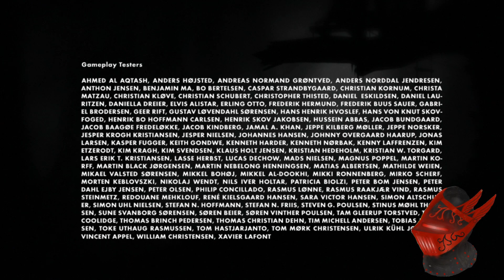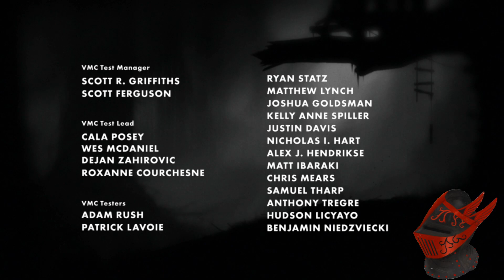Limbo Pt. 2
We take a dive into the artistically amazing and brutally deadly world of, Limbo. A puzzle platformer that I loved. even if i struggled at places.